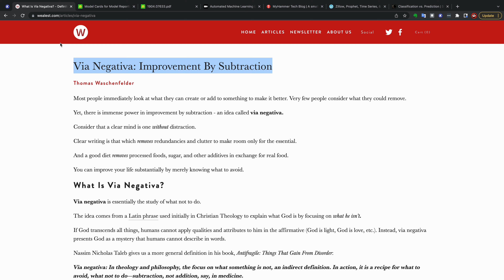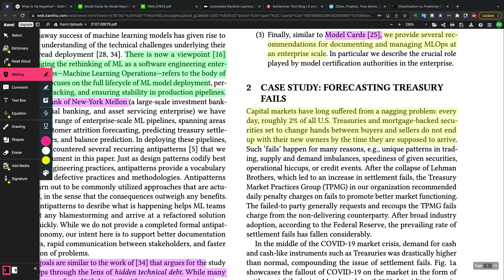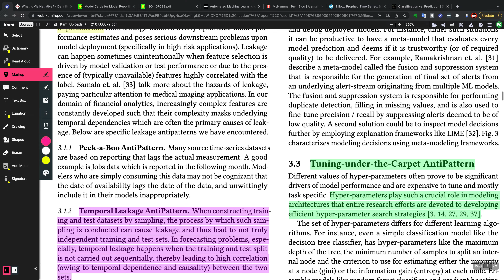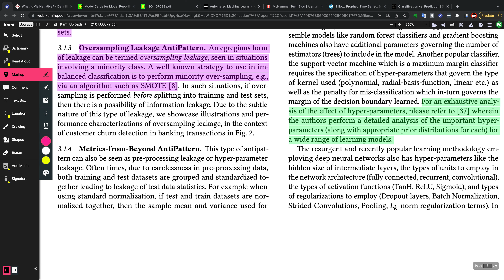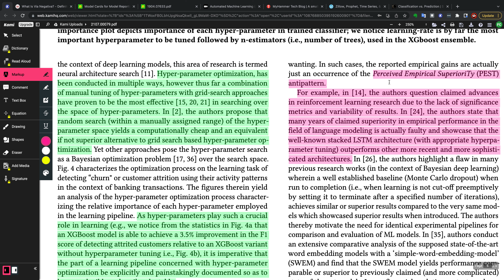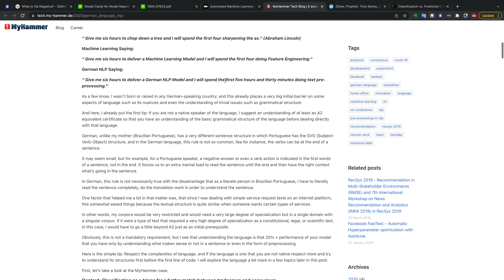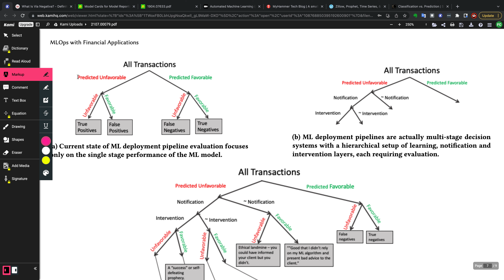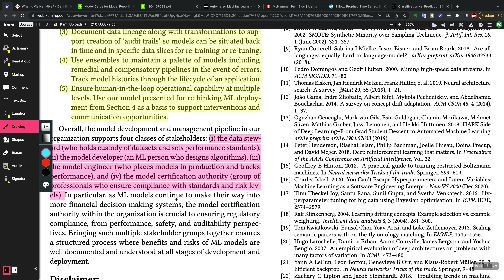Using AntiPatterns to avoid MLOps Mistakes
Tradução: Usando AntiPatterns para evitar erros de MLOps

Authors: Nikhil Muralidhar, Sathappah Muthiah, Patrick Butler, Manish Jain, Yu Yu, Katy Burne, Weipeng Li, David Jones, Prakash Arunachalam, Hays 'Skip' McCormick, Naren Ramakrishnan

Sumario: Descrevemos as lições aprendidas com o desenvolvimento e implantação de modelos de aprendizado de máquina em escala em toda a empresa em uma variedade de aplicativos de análise financeira. Essas lições são apresentadas na forma de antipadrões. Assim como os padrões de projeto codificam as melhores práticas de engenharia de software, os antipadrões fornecem um vocabulário para descrever práticas e metodologias defeituosas. Aqui catalogamos e documentamos vários antipadrões em operações financeiras de ML (MLOps). Alguns antipadrões são devidos a erros técnicos, enquanto outros são devidos a não ter conhecimento suficiente do contexto circundante em que os resultados de ML são usados. Ao fornecer um vocabulário comum para discutir essas situações, nossa intenção é que os antipadrões suportem uma melhor documentação de problemas, comunicação rápida entre as partes interessadas e resolução mais rápida de problemas. Além de catalogar antipadrões, descrevemos soluções, práticas recomendadas e direções futuras para a maturidade de MLOps.